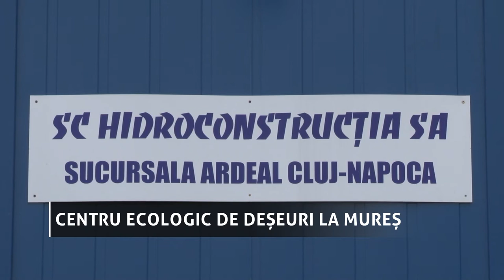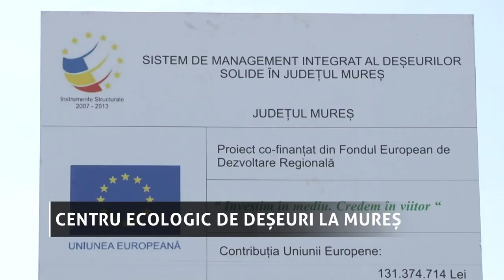Depozit Deseuri , Sanpaul , Mures